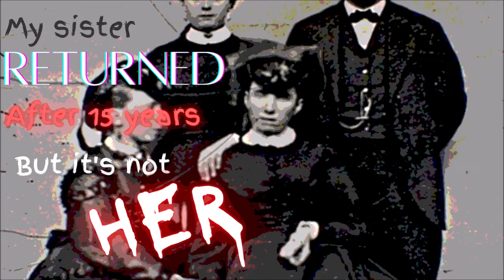My "sister" has returned after 15 years : The RETURN (part 1) | Scary stories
Huge thank you to everyone who was a part of this video! For those that are curious, this is a remastered version of a story that's already been done, but now there are more parts to it! I'll get to all of them eventually. Second series of the channel, many more to come!

Format:
Intro : 00:00 - 00:20
Story: 00:20 - 23:59
Outro: 24:00 - 24:25

Original story "When I was six years old, my sister disappeared during a hike on a family camping trip in Yosemite. Yesterday, she was found alive. It's been fifteen years since the day she disappeared" courtesy r/uagonyblue:

The author is also on Instagram!

I am the paranormal narrator, and my goal is to reach as many Earthlings as possible. If you have stumbled across my channel, consider yourself lucky. I don't know how long I will be able to do this for, so enjoy the experience. I have an email set up, so if you have stories or experiences you would like to hear me narrate, you know what to do. That's enough for now, human.

Talk soon,
PN